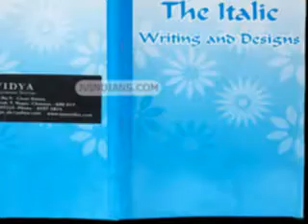abacus cover manufacturer Bangalore CT: 9841023115